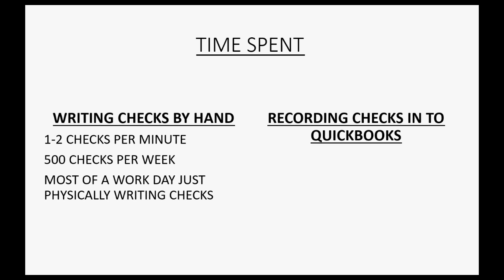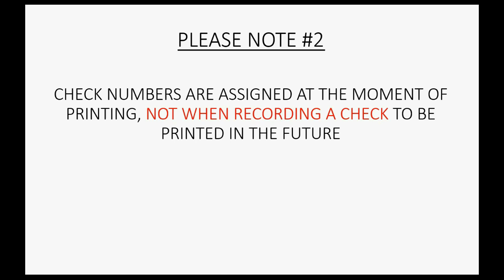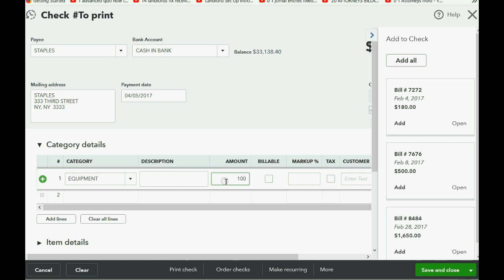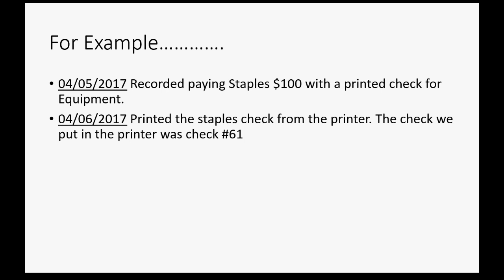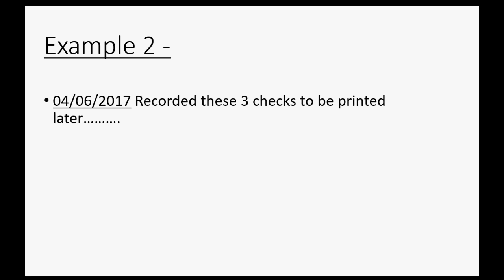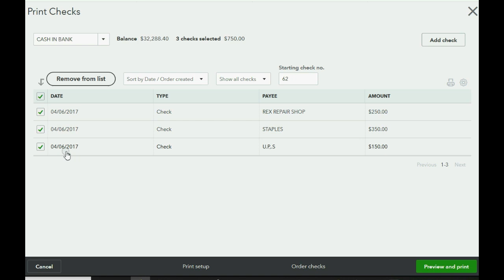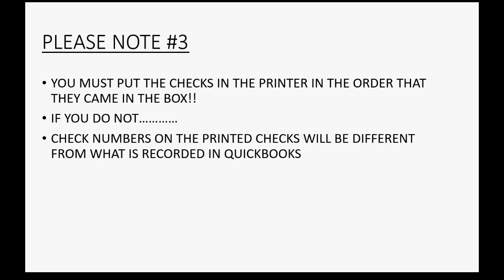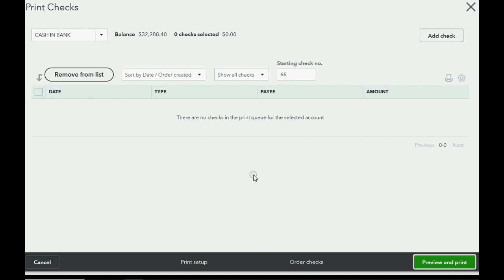QuickBooks Online Print Checks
This Learn QuickBooks Online video training tutorial will show how to Print checks from QuickBooks online. You must order the checks from QuickBooks Intuit and keep them in check number order. As you record the check, you leave the “to be printed” box checked. You will assign the check numbers only at the moment the check will print from QuickBooks online. That is when you open the “print checks” window. You can print to a PDF or an actual printer and then mail the check via snail mail to your vendor.

Here are the UPDATED advanced receivables and Advanced Payables Courses..
Updated all payables… .

This QuickBooks YouTube Playlist will show you every advanced topic in QuickBooks Online. If you know QBO basics, you can follow every video in this playlist step-by-step and become an expert in QuickBooks Online. Every advanced type of transaction or challenging QuickBooks online situation will be addressed in this learn QuickBooks Online training video tutorial instruction series. There is a QuickBooks solution to every QuickBooks problem and an answer to every QuickBooks question. This playlist is the best QuickBooks help there is.

Check Out The main most popular QuickBooks Online Tutorial of All Time here on YouTube………..

Have a question or need help with your QuickBooks Instructional Course? Contact Mark directly.